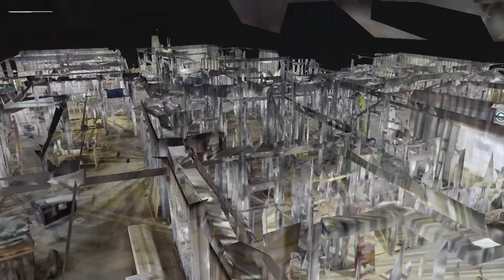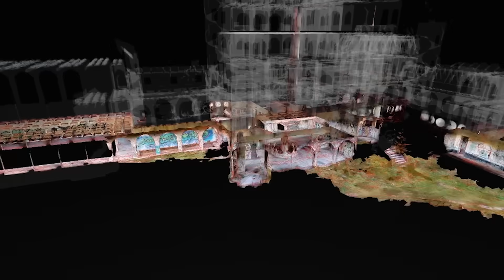Matterport in 90 Sekunden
"DIGITALISIERUNG DER GEBAUTEN WELT

+ MEHR ÜBER MATTERPORT
Die 3D-Medien-Plattform, die allen die Erstellung interaktiver 3D-Besichtigungen und das Fotografieren von Standorten in der realen Welt erleichtert. Entdecken Sie unsere Lösungen für die Immobilienbranche, das Bauwesen, Architektur, das Versicherungswesen zur Schadensermittlung, für die virtuelle Inszenierung und mehr.

• Hochmoderne Immobilienfotografie: Die beste Art der Vermarktung von Immobilien basiert auf unseren vollständigen, dimensional genauen 3D-Besichtigungen. Aber keine Sorge - herkömmliches Marketingmaterial steht weiterhin zur Verfügung. Unbegrenzte HDR-Fotografie, Grundrisse, Videos und andere Assets - alles mit nur einem 3D-Scan.
• Baustellendokumentation: Kommunizieren Sie Meilensteine reibungslos und fragen Sie Genehmigungen zwischen Mitarbeitern vor Ort und dem Büro an. Außerdem erstellen Sie hochmoderne Aufzeichnungen Ihrer Baustellen in 3D.
• Schadensabwicklung für Versicherungen: Schnellere Bearbeitung und Erstellung genauerer Schadensschätzungen mit einer vollständigen 3D-Besichtigung des Objektes, die Ihnen Zeit und Geld spart.
• Mietobjektverwaltung: Absolut reibungslose Ein- und Auszüge. Sie können Einheiten bewerben und vergeben, bevor diese leer stehen.

+ FOTOGRAFIENETZWERK
+ MEHR MODELLE ANSCHAUEN
+ MATTERPORT IN SOZIALEN NETZWERKEN